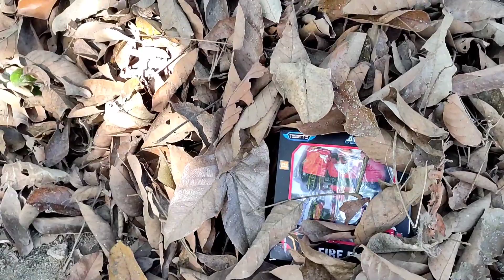GAWAT???MENCARI MAINAN DI SEMAK-SEMAK.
Gawat???kita mencari mainan di semak-semak dan mendapatkan banyak mainan teman-teman.kita dapat mainan mobil mobilan,helikopter,robot tobot,dan lain-lain.ok teman-teman,semoga terhibur.